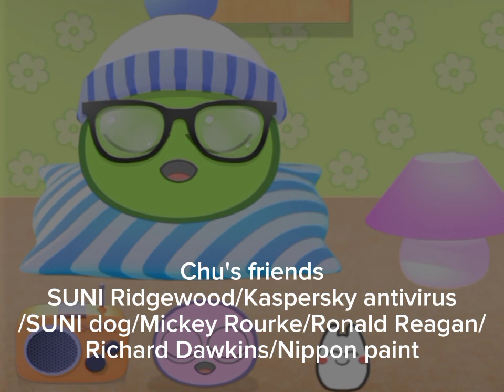little chu - house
Chu is having fun playing at the house!